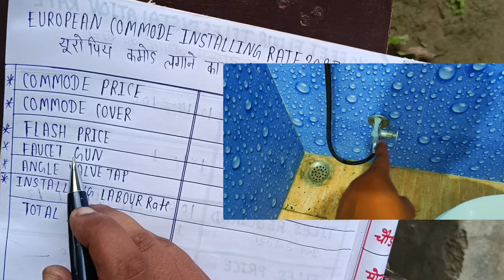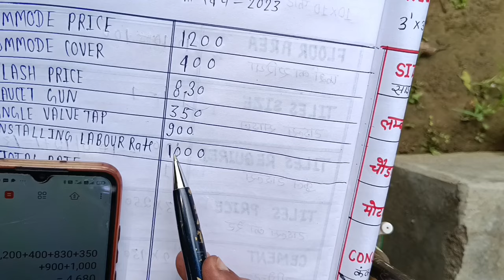English Toilet seat installing rate 2023 | commode price | यूरोपियन टॉयलेट सीट लगाने का खर्च 2023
English toilet seat installing rate 2023
europian commode price 2023
floor mounted toilet seats price

✔️ video content
European commode rate
commode cover ply price
Flash price
Faucet Gun price
Angle Valve tap price
commode installing plumber rate 2023
commode installing labour rate